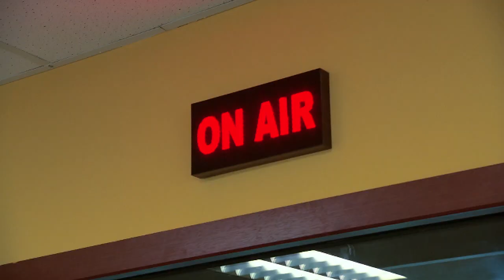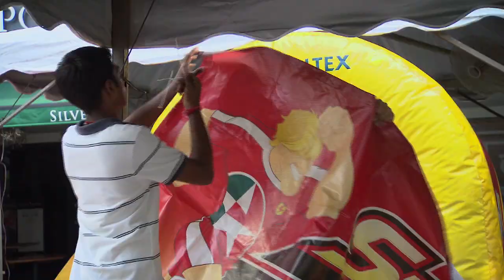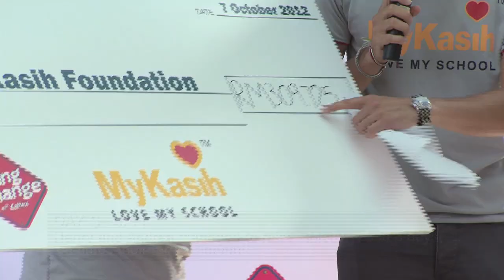Driving Change with Caltex - Malaysia Summary: Henry Golding raised RM309,725!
Henry Golding and Andrea Fonseka have raised a final amount of RM309,725! Thank you all Malaysian who have helped out.
Here's the breakdown of what we've raised. RM45,555 at on ground, RM20,000 from Caltex and RM244,170 through online and phone donations.

Follow Henry Golding & Andrea Fonseka's progress, share, post and tweet to help him complete his charitable missions, and 'Enjoy The Journey' of Driving Change.